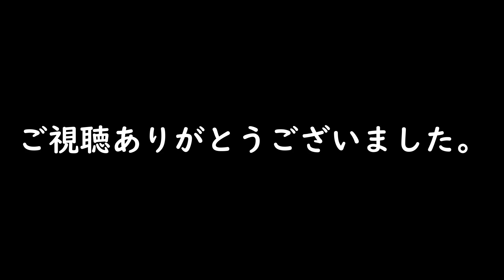［ゴミ拾い］めがさぶの地球を綺麗にVOl153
ゴミ拾い。
ゴミをまとめる事ができる人ならゴミ箱に捨てるくらいできるはず！！
車内にゴミを置いとくと臭うのはわかる！
しかしもう一歩もう一歩進んでゴミ箱へ！